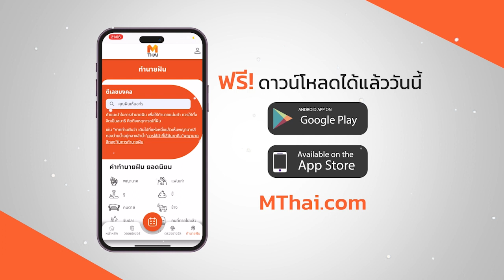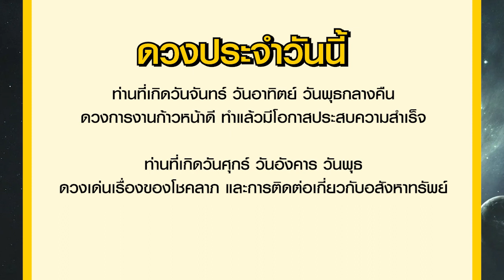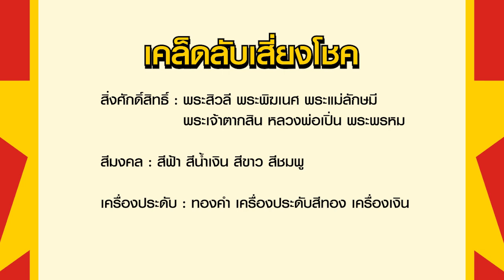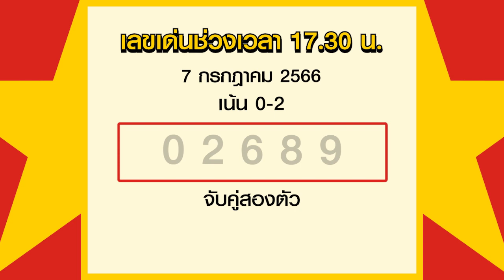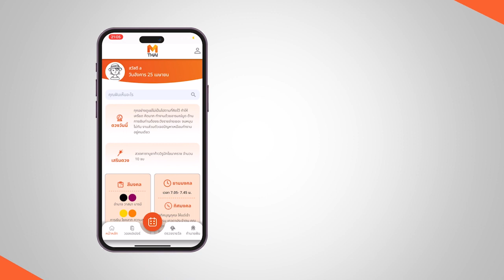เลขเด่นประจำวันที่ 7 ก.ค. 66 โดย อ.รักษ์ เลขเด็ด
รายการเลขเด่นประจำวันกับ อ.รักษ์ เลขเด็ด (หวยฮานอย) รายการพยากรณ์ดวงชะตารายวัน และเลขมงคลสำหรับนำไปใช้ในชีวิตประจำวัน โดย อ.รักษ์ ได้วิเคราะห์และแบ่งตัวเลขให้ตามช่วงเวลา พร้อมทั้งมีเคล็ดลับเสริมดวงโชคลาภในแต่ละวันมาฝากแฟนๆรายการ สำหรับใครที่ชื่นชอบรายการอย่าลืมกดไลด์ กดแชร์ กดติดตามกันด้วยนะคะ

MThai เรามีแอปแล้วนะ โหลดติดมือถือไว้นะครับ
ไว้ดูสถิติเลข และผลรางวัลสลากรัฐบาลไทย-ลาว-ออมสิน และฮานอย

ABOUT US